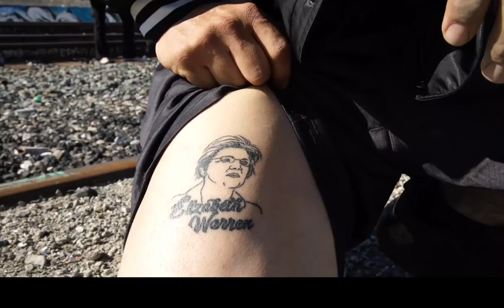Elizabeth Warren Rap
Elizabeth Warren raps about Super Tuesday.